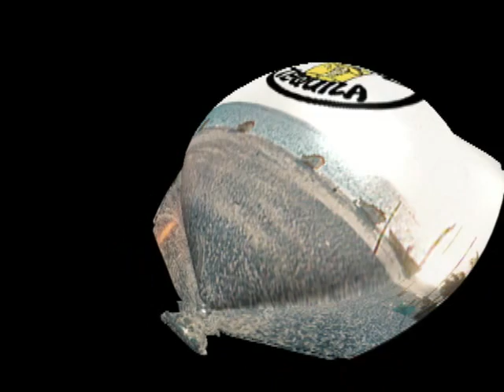Poncho Tequila Scorching Hot Sand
Sweet Baby , Sweet.